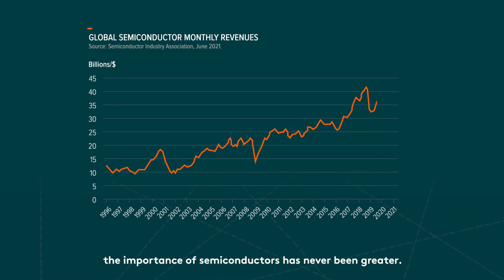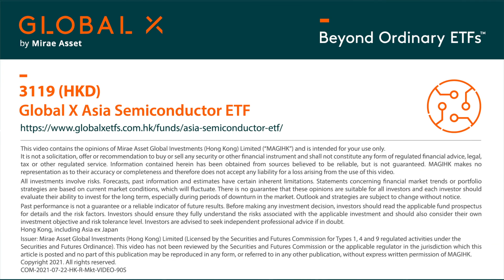Global X Asia Semiconductor ETF | Global X ETFs Hong Kong | Thematic Growth ETFs | 3119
This material is intended for Hong Kong investors only.

Global X Asia Semiconductor ETF enables investors to access high growth potential through companies involved in the development and production of semiconductors in Asia.

💡For more details, please visit Global X ETFs Hong Kong’s

Investors should not base investment decisions on this video alone. Please refer to the Prospectus for details including the product features and the risk factors. Investment involves risks. There is no guarantee of the repayment of the principal. Investors should note:
• Global X Asia Semiconductor ETF’s (the “Fund’s”) investment in equity securities is subject to general market risks, whose value may fluctuate due to various factors, such as changes in investment sentiment, political and economic conditions and issuer-specific factors.
• Semiconductor industry may be affected by particular economic or market events, such as domestic and international competition pressures, rapid obsolescence of products, the economic performance of the customers of semiconductor companies and capital equipment expenditures. These companies rely on significant spending on research and development that may cause the value of securities of all companies within this sector of the market to deteriorate.
• Some Asian securities exchanges (including Mainland China) may have the right to suspend or limit trading in any security traded on the relevant exchange. The government or the regulators may also implement policies that may affect the financial markets. Some Asian markets may have higher entry barrier for investments as identification number or certificate may have to be obtained for securities trading. All these may have a negative impact on the Fund.
• The Fund invests in emerging markets which may involve increased risks and special considerations not typically associated with investment in more developed markets, such as liquidity risks, currency risks/control, political and economic uncertainties, legal and taxation risks, settlement risks, custody risk, currency devaluation, inflation and the likelihood of a high degree of volatility.
• The trading price of the Fund’s unit (the “Unit”) on the Stock Exchange of Hong Kong is driven by market factors such as demand and supply of the Unit. Therefore, the Units may trade at a substantial premium or discount to the Fund’s net asset value.
It is not a solicitation, offer or recommendation to buy or sell any security or other financial instrument. Investment involves risks. Past performance is not an indicator or a guarantee of future performance. Investors should refer to the Fund's prospectus for details, including the risk factors. Issuer: Mirae Asset Global Investments (Hong Kong) Limited. This material has not been reviewed by the SFC.